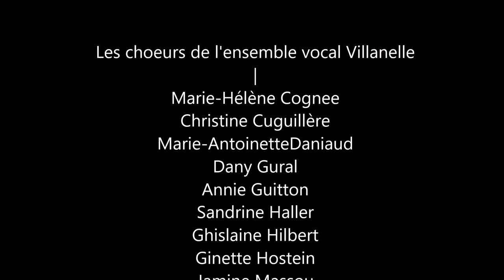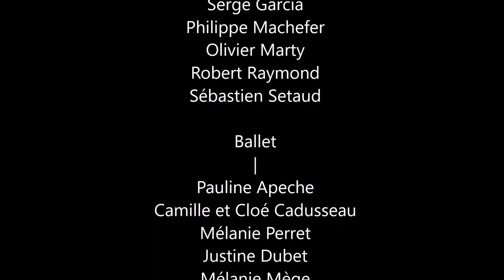Final de Gipsy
Spectacle proposé par Villanelle de Villenave d'Ornon, du 20 avril 2017 au Cube de Villenave d'Ornon.
Opérette de Francis Lopez : le final.